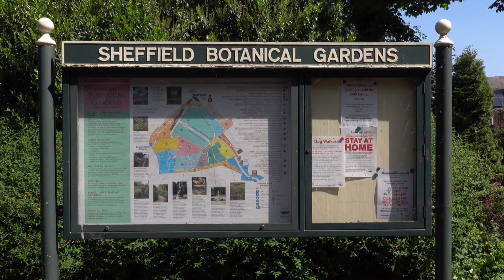Sheffield Botanical Gardens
The Sheffield Botanical Gardens are botanical gardens situated off Ecclesall Road in Sheffield, England, with 5,000 species of plants in 19 acres (77,000 m ) of land.
The gardens were designed by Robert Marnock and first opened in 1836. The most notable feature of the gardens are the Grade II* listed glass pavilions, restored and reopened in 2003. Other notable structures are the main gateway, the south entrance lodge and a bear pit.
Wikipedia · Text under CC-BY-SA license